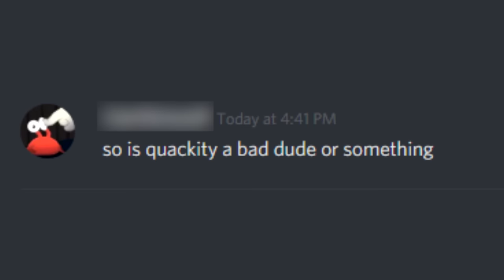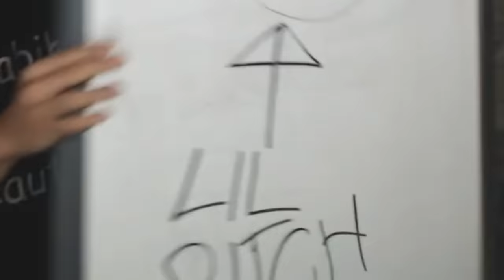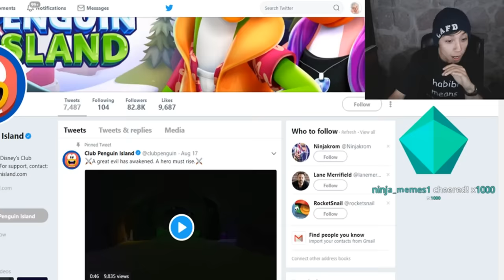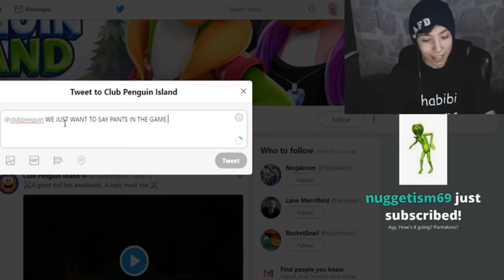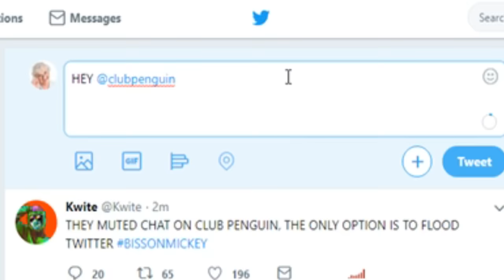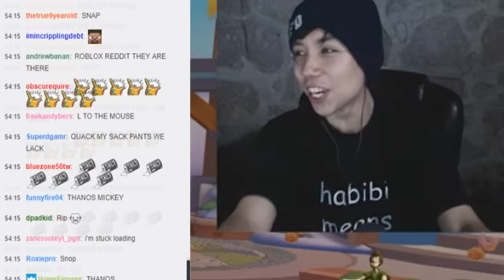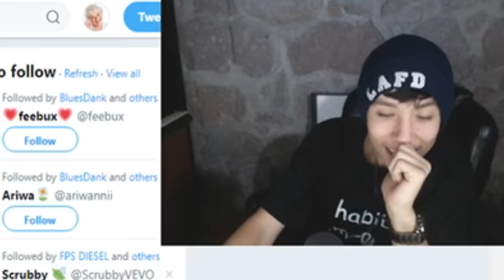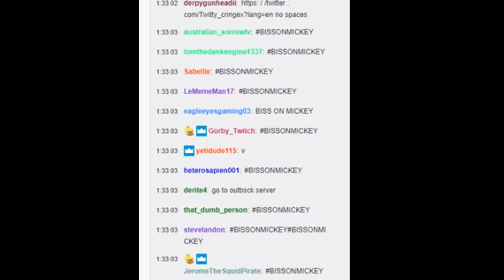THE BIGGEST CLUB PENGUIN RAID EVER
TOP AMOUNT OF VIEWERS ON STREAM: 27,610

WARNING:
Please keep in mind that THIS IS FUNNY